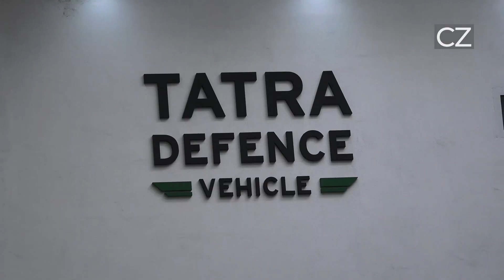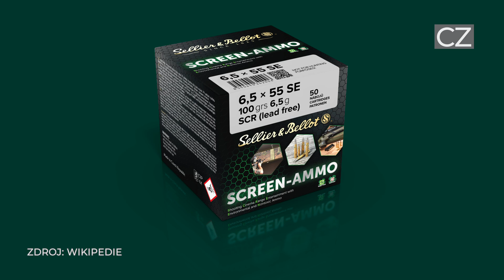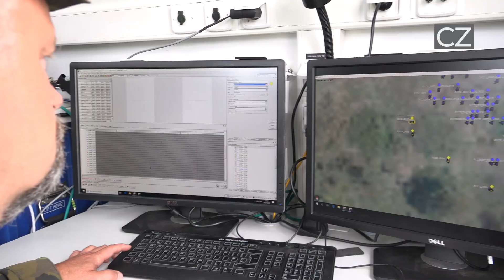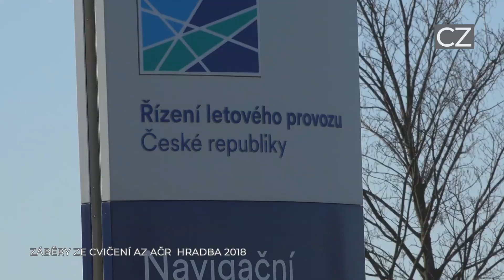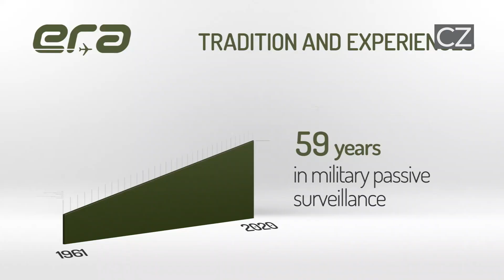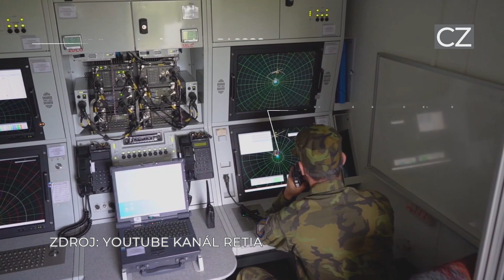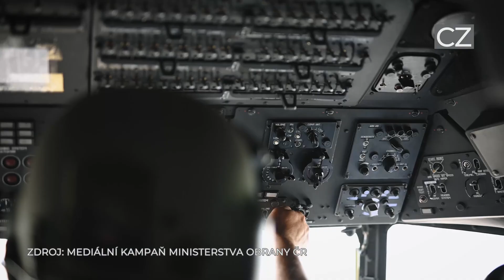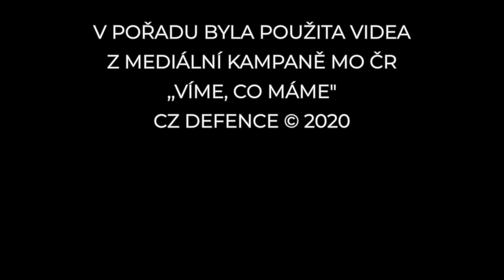Rozhovor s Tomášem Kopečným o podpoře českého obranného průmyslu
K 1. lednu 2020 vznikla v rámci ministerstva obrany Sekce průmyslové spolupráce. Do funkce náměstka byl na základě výběrového řízení jmenován dosavadní ředitel Odboru průmyslové spolupráce PhDr. Tomáš Kopečný.

Hlavními prioritami nově zřízené sekce bude rozvoj domácího obranného průmyslu kvůli zvýšení vlastní obranyschopnosti v případě krize, podpora exportu a českých zájmů na zahraničních trzích a rovněž prohlubování partnerství prostřednictvím spolupráce obranných průmyslů. Právě budování partnerství v oblasti obrany a obranného průmyslu představuje prostor pro utvrzování pozice České republiky jako spolehlivého partnera a otevírá dveře v dalších ekonomických odvětvích a zahraničně-politických sférách pro dlouhodobé prosazování národních zájmů.

Zřízení sekce je reflexí toho, že náš obranný průmysl představuje významnou součást obranyschopnosti České republiky a důležitý nástroj české zahraniční politiky.